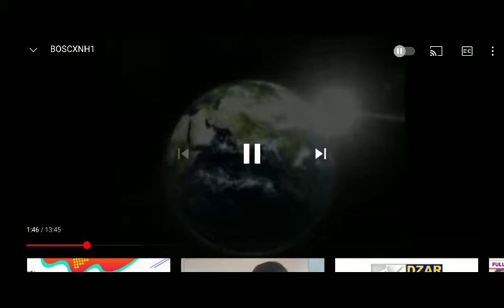24 Oras OBB (March 22 - December 3, 2010) (My first upload)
This is about 24 Oras OBB (March 22 - December 3, 2010) this March 5, 2022.

Bawal magnakaw ng aming videos o baka i-report o balak i-terminate ka namin dito sa YouTube!